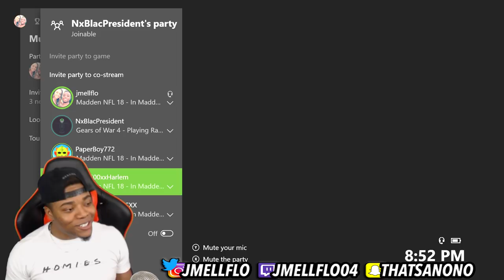Madden 18 Trash Talk | Captain Save a Bum Defends Vert! | Madden 18 Ultimate Team